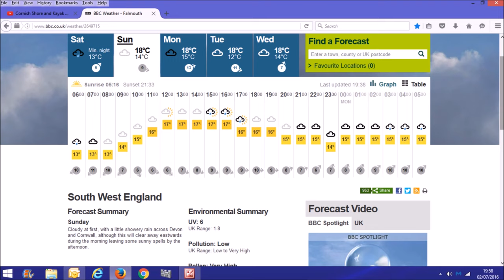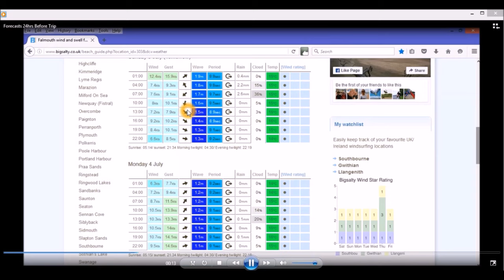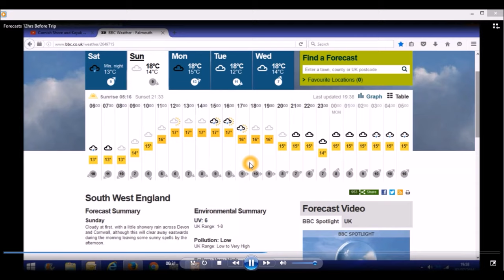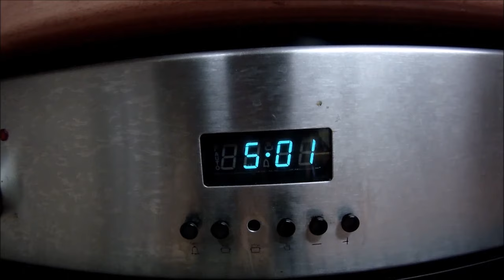Planning a Kayak Fishing Trip - The Weather and Sea Conditions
Kayak Fishing UK. Safety is paramount when going out to sea kayak fishing and the weather and sea conditions play a big part in the planning of a trip.  In this video, I look at how I plan a trip as regards checking forecasts to make sure the best I can that that trip will be safe and comfortable for fishing.  I look at the various forecasters I use and discuss the conditions I am looking for at the mark I intend to fish and why.
Proudly Associated With:
Cornwall Canoes
Cornwall's only specialist kayak fishing supplier.